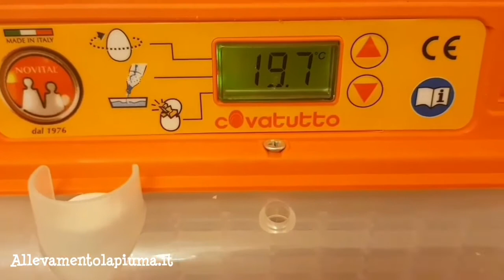Recensione Incubatrice Novital Covatutto 24 Uova Digitale UNBOXING ITA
Unboxing e recensione dell'incubatrice covatutto 24 Eco digitale dell'azienda italiana Novital.
Puoi acquistarla su amazon con possibilità di pagamento rateale qui

Vuoi approfondire interessanti tematiche sull'allevamento e la corretta gestione dei pappagalli? Ti aspetto nel mio blog con oltre 250 articoli che potrai leggere gratuitamente, dove ti spiegherò passo passo come prenderti cura al meglio di questi meravigliosi animali.